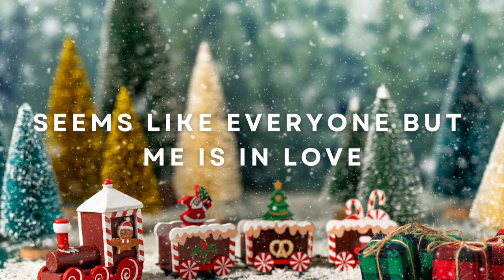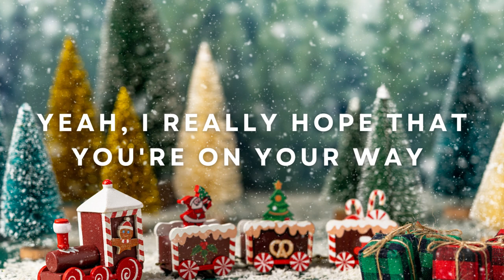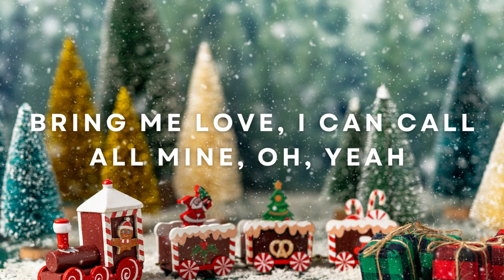Britney Spears - My Only Wish (This Year) (Lyric Video)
🎤 Lyrics: Britney Spears - My Only Wish (This Year)
[Verse 1]
Couples holdin' hands, places to go
I signed my letter that I sealed with a kiss
I sent it off, and just said this

[Pre-Chorus]
I want someone to love me, someone to hold
Maybe, maybe
He'll be all my own in a big red bow

[Chorus]
Tell me my true love is here
Santa, that's my only wish this year

[Verse 2]
Christmas Eve, I just can't sleep
Would I be wrong for takin' a peek
'Cause I heard that you're coming to town
Yeah, I really hope that you're on your way
Oh, please make my wish come true

[Pre-Chorus]
Maybe, maybe
We'll be all alone under the mistletoe

[Chorus]
Tell me my true love is near

[Bridge]
I hope my letter reaches you in time, oh, yeah
Bring me love, I can call all mine, oh, yeah
'Cause I have been so good this year, oh oh
Can't be alone under the mistletoe
He's all I want in a big red bow

[Chorus]
Oh, Santa, can you hear me?

Lyric video for "My Only Wish (This Year)" by Britney Spears